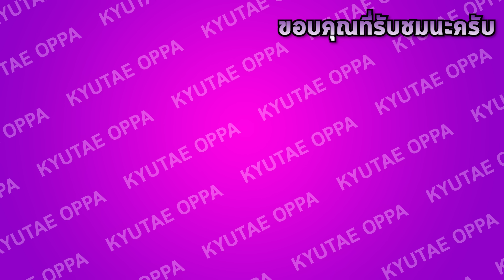ไปบ้านพี่แจ็กแปปโฮครับ...